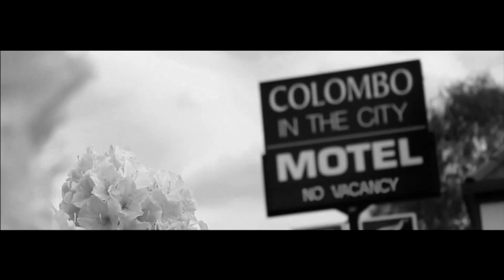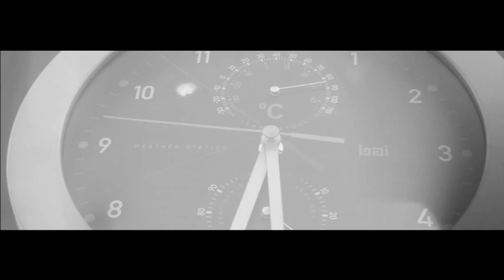Me Haces Falta - Griss Romero y Germán (Composición)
¡Descargala!: smarturl.it/5422uo
Siguenos:  @canogerman @grissrom